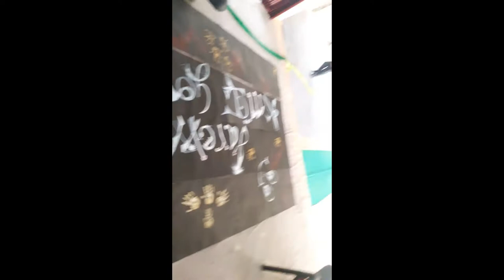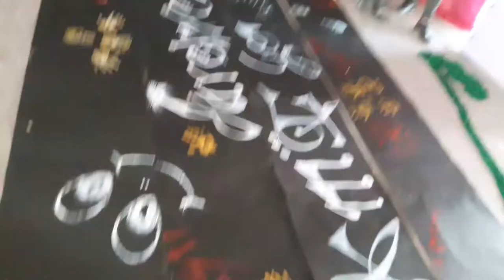Birla School Pilani || Farewell 2018 FUN BEHIND THE SCENES || Naivebeings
Relive the chucklesome memories of Farewell of 2018 batch with NaiveBeings at the Birla School Pilani.